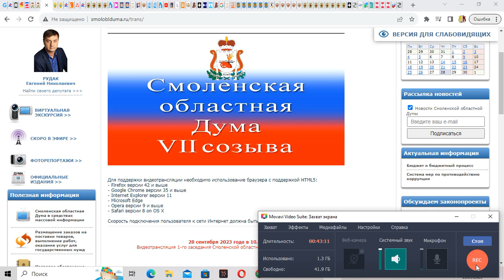1-е заседание Смоленской областной Думы седьмого созыва 28.09.2023 часть 1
28 сентября 2023 года состоялось 1-е заседание Смоленской областной Думы седьмого созыва. На заседание присутствовали 47 депутатов. В проект повестки дня было включено 62 вопроса. В ходе организационной части заседания председателем Смоленской областной Думы избран Игорь Ляхов. Заместителями председателя стали Николай Мартынов («Единая Россия»), Валерий Кузнецов (КПРФ) и Максим Степанов (ЛДПР). Полномочиями сенатора Российской Федерации – представителя от Смоленской областной Думы наделен Артем Малащенков. Образовано восемь профильных комитетов и три комиссии, утверждены их составы и председатели.